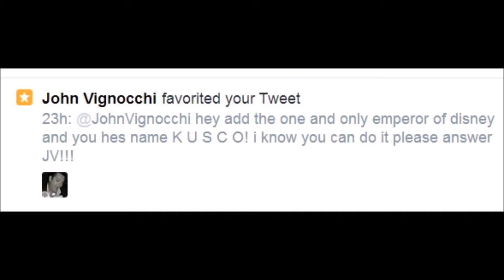Disney Infinity: New Figures! - the emperors new groove -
John vignocchi said there will be new figures add to the game and the figures could be Kusco and Kronk from the emperor new groove!!